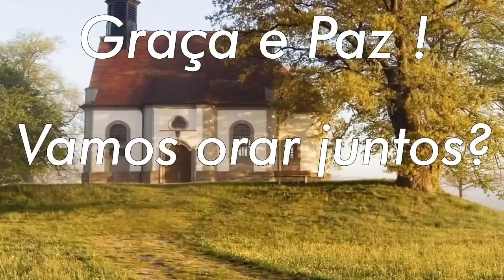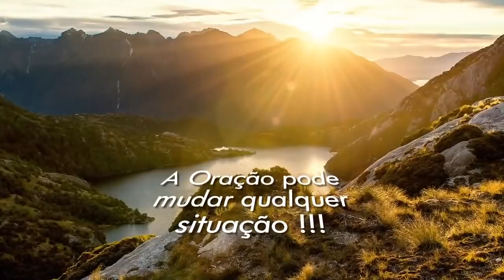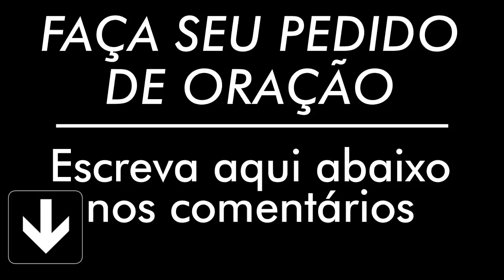ORAÇÃO DE HOJE 30 DE MARÇO DE 2021 | Ney Santos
Uma oração do dia, da manhã de hoje, para abençoar seu dia.
A oração de Hoje dia 30 de Março de 2021
faça a oração de hoje para seu dia ficar bem melhor.
A oração de hoje 30 de Março de 2021 é para que seu dia seja mais abençoado, faça essa oração da manhã. Compartilha com todos seus contatos.

AG: 0405
OP: 001
C/C: 3056-2
TITULAR: VALDINEI APARECIDO ALVES

AG: 3774
C/P: 24495-2/500